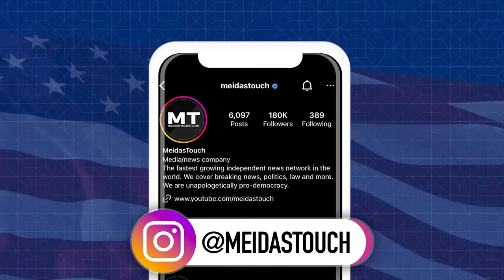Ex-Republican Operative TORCHES his old party | Burn The Boats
Stuart Stevens is a former high-level Republican political operative who has since abandoned his former party and spoken out about the dangers it now poses to American democracy. His latest book, The Conspiracy to End America, details the five precursors needed to effect an autocratic takeover, all of which are met in the United States today.